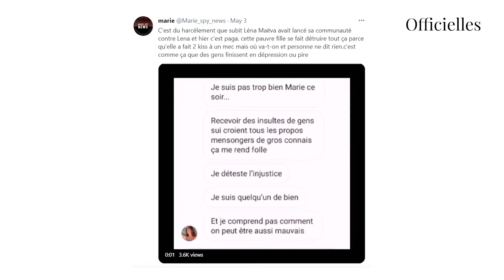Léna (LMAD) : harcelée par les Marseillais, elle décide de parler